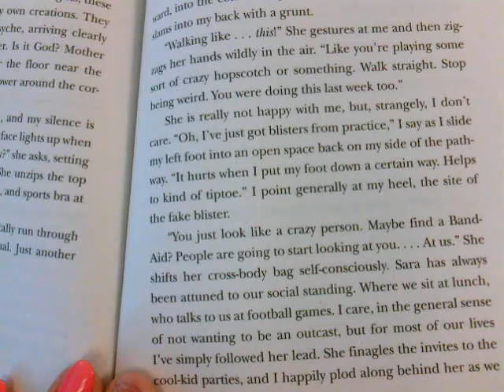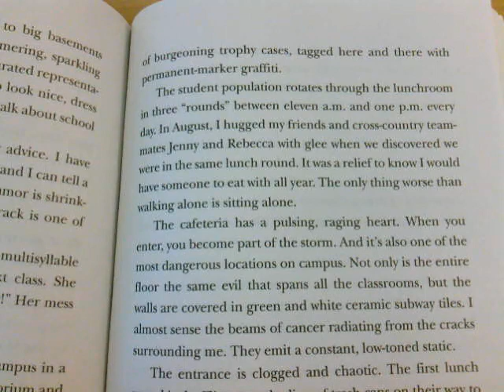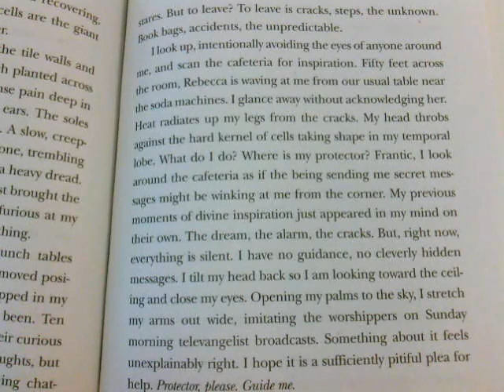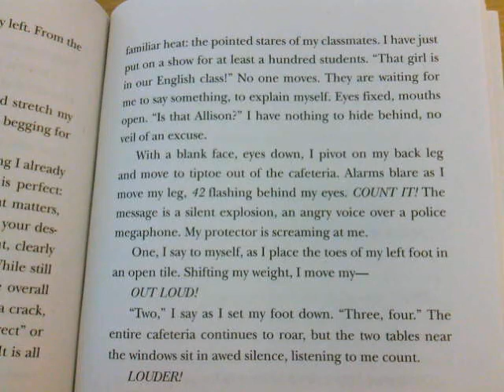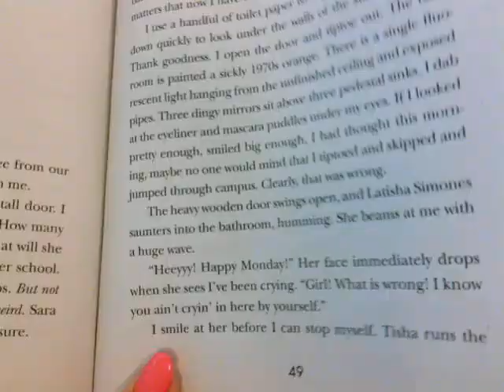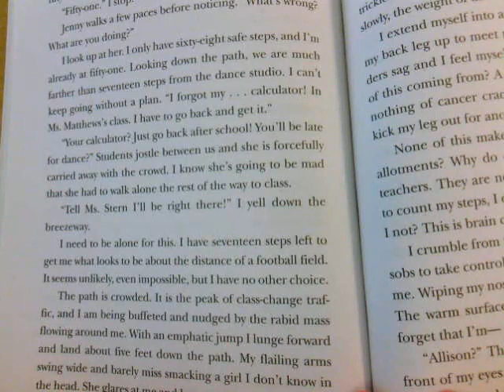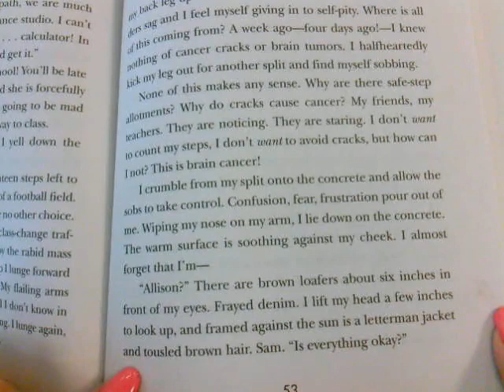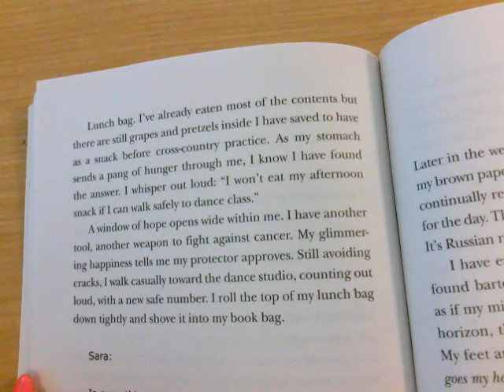Obsessed Chapter 3